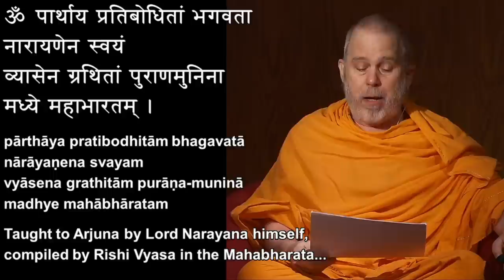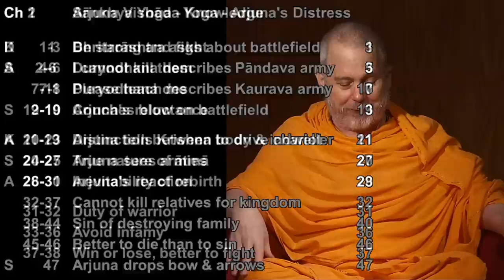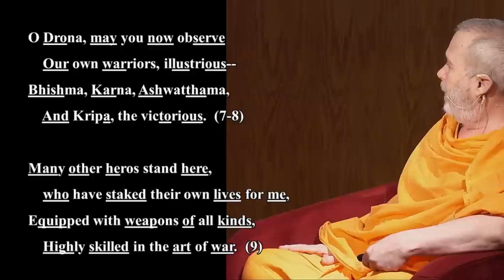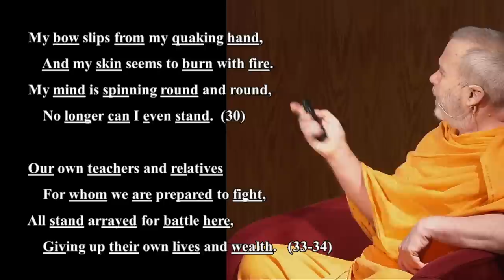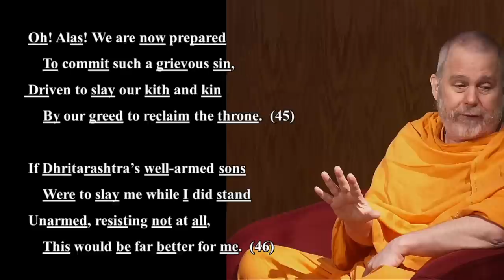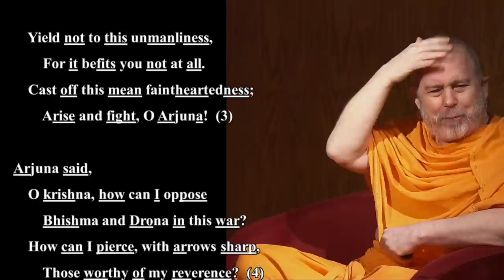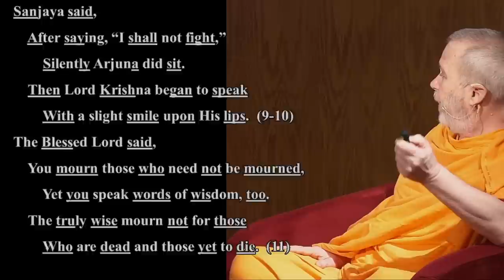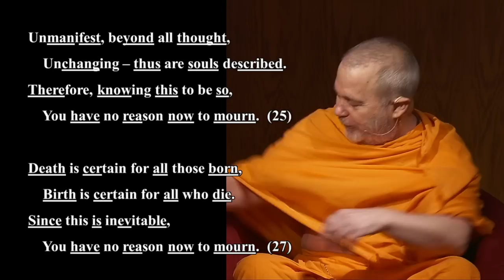132: Bhagavad Gita Class by Swami Tadatmananda - Review of Ch.1-2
Weekly Bhagavad Gita Class at Arsha Bodha Center taught by Swami Tadatmananda.

Swami Tadatmananda's translation, audio download, and podcast available on our